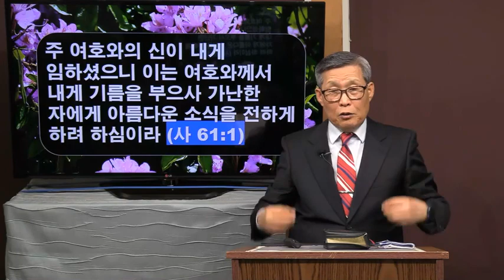인천상륙작전의 대성공과 I 자유의 수호 (김홍기 목사)